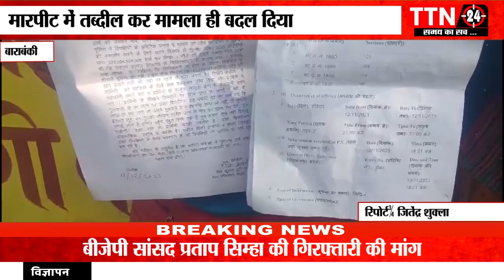बाराबंकी :- मारपीट में तब्दील कर मामला ही बदल दिया .........TTN NEWS 24